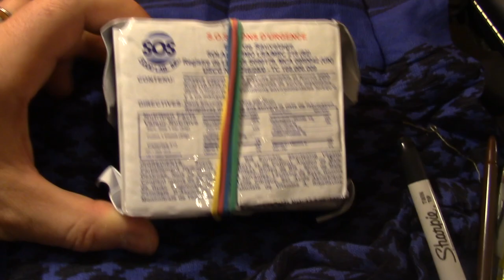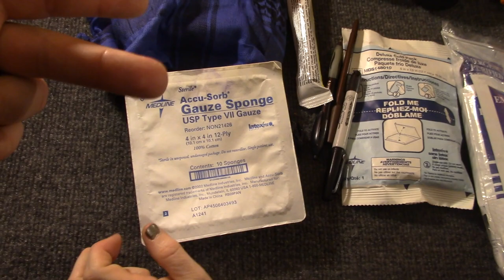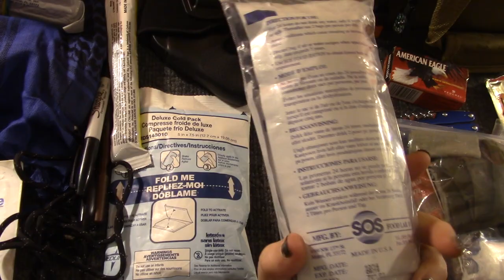Get Home Bag - Our traveling urban survival kit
Get home bag, bug out bag, go bag, urban survival kit. Whatever the term, this is one of ours and the intention is short term emergency survival. Realistically these can be used for severe weather, roadside breakdowns or temporary WROL situations. These types of thing happen all the time and most people are not prepared in day to day life to deal with things that are out of the routine. Then of course there is always the small chance that the emergency is something bigger such as terrorism, riots, quarantine situations etc.

In our experience though, many of the items we have stored in this bag have come in handy in non emergency situations. Besides that as well, they give you some piece of mind. Join us mid year 2016 as we sort one of ours.

Thanks for joining us, give us a quick like before you go!